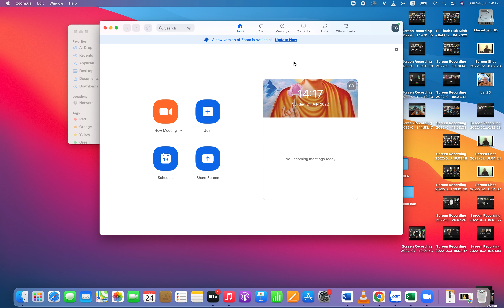HT . Thích Minh Hiền - Đạo Tràng Bát Quan Trai 1 - 24.07.2022